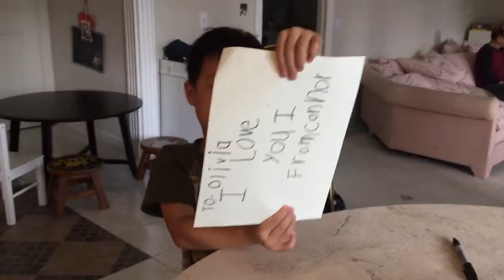Gunnie writing his first love letter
To his classmate Olivia